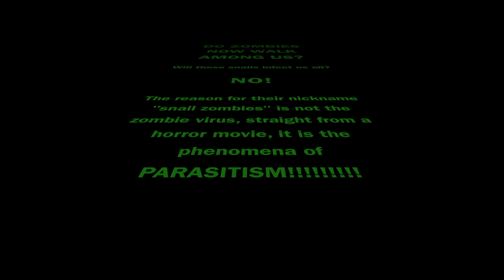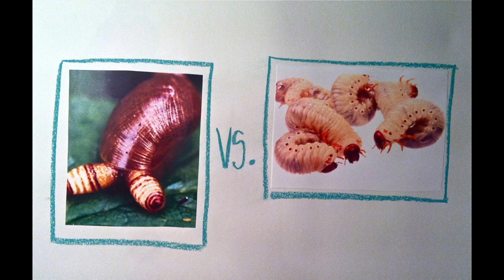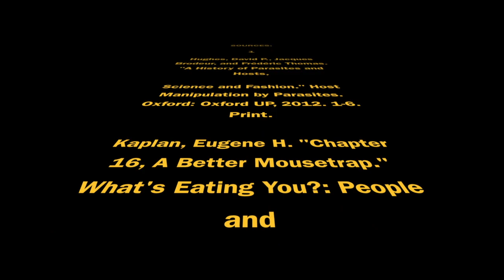Zombie Snails by Rachael Hendel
This scientific inquiry on the existence of Zombie Snails explains many of the frequently asked questions about these mysterious "creatures". Enjoy.
Evolution Final
Pratt Institute 2012
Rachael Hendel